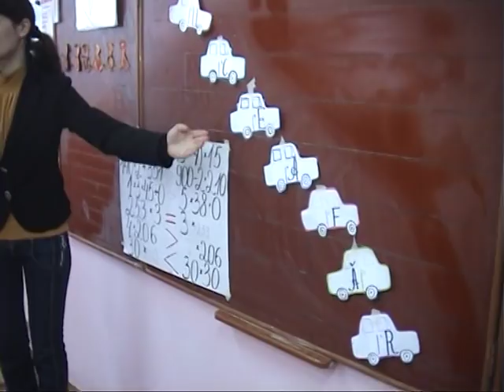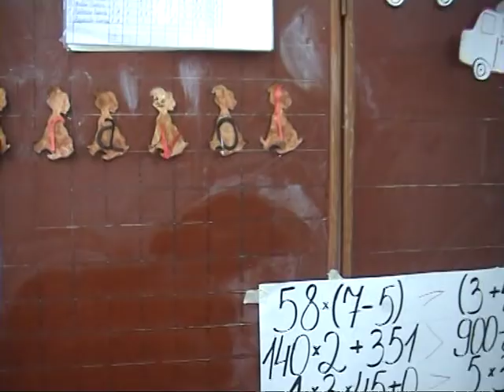Şcoala mea dragă - eu deja învaţatoare s.Ţărăncuţa r.Cantemir.mpg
Practica de stat a studentei anului IV Dimitriu Olga - specialiatatea Pedagogie Învăţămînt Primar, susţinută în Gimnaziul Ţărăncuţa r.Cantemir cu clasa III, copii minunaţi!!!